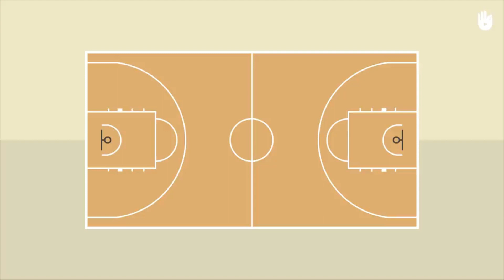HOPE 2, Performance task 1: Things you should Know about Basketball (R-jay C. Sabado 11-Saturn)